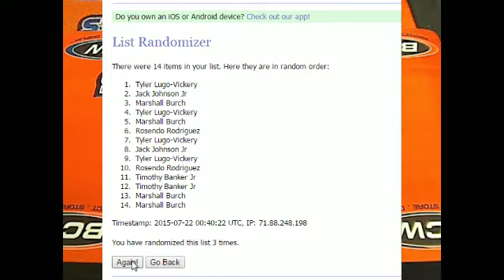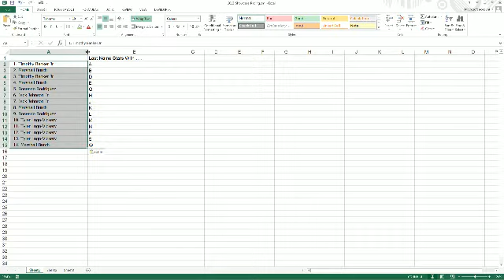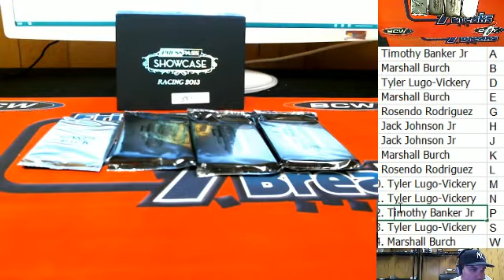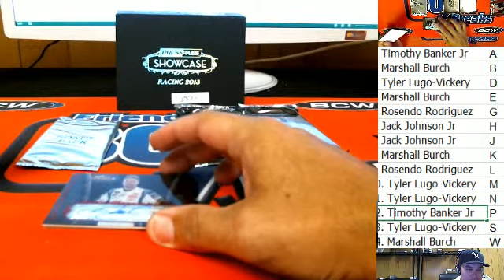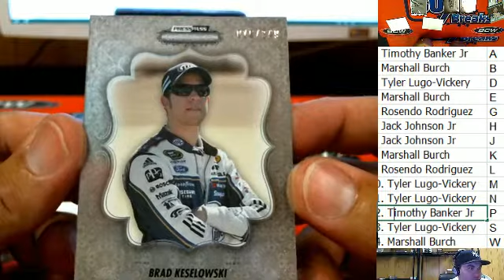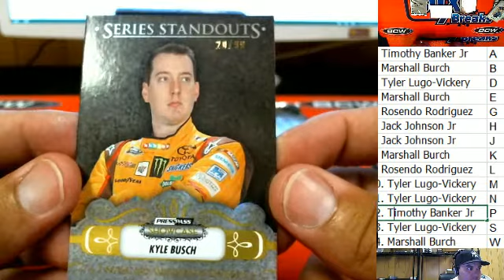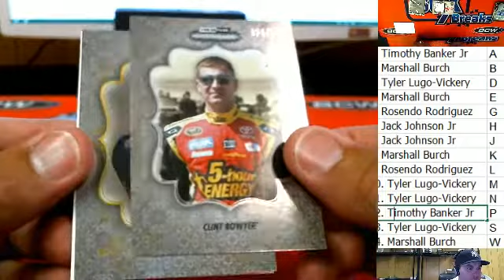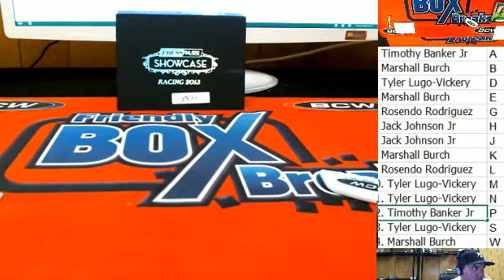2013 Press Pass Showcase Racing 5586